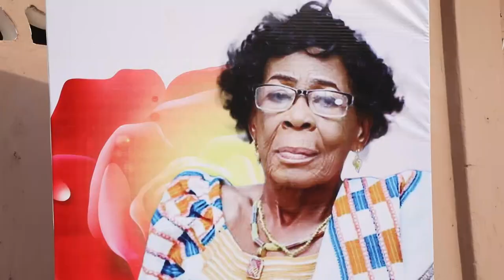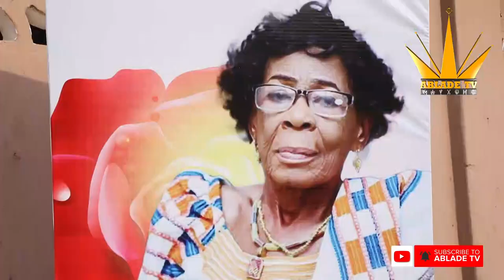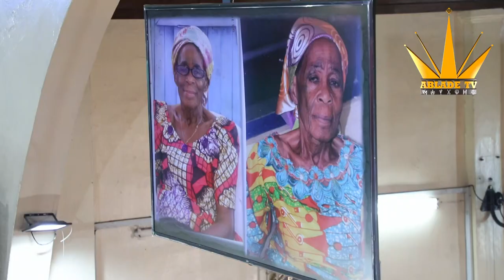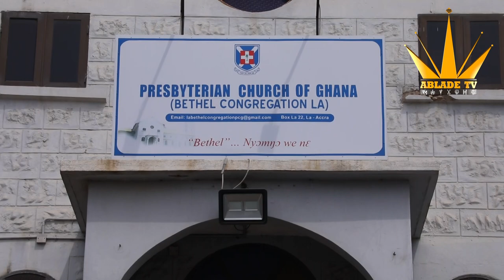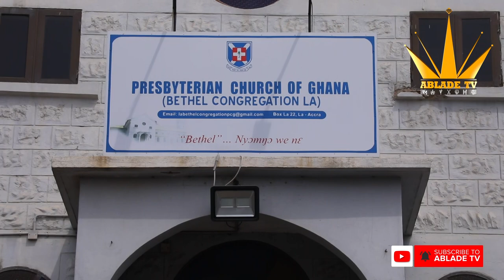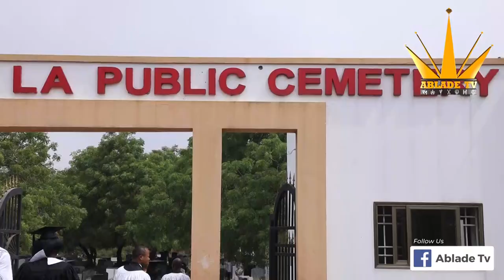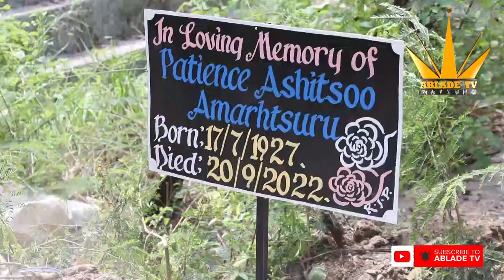FUNERAL FOR MADAM PATIENCE ASHITSOO AMARH AT LA